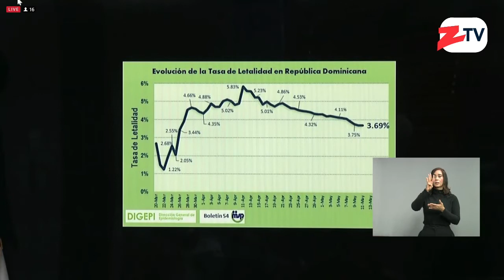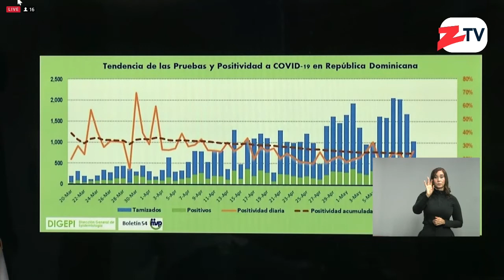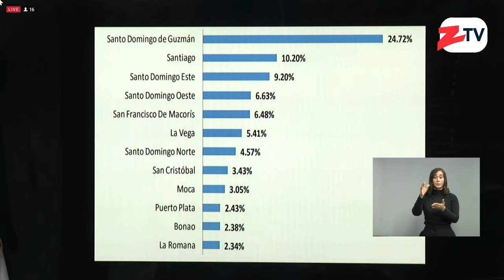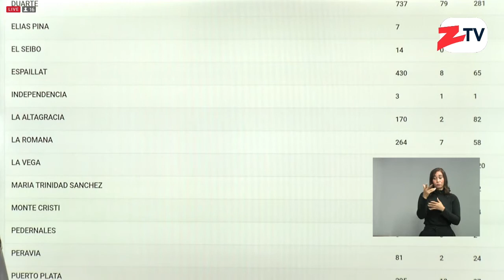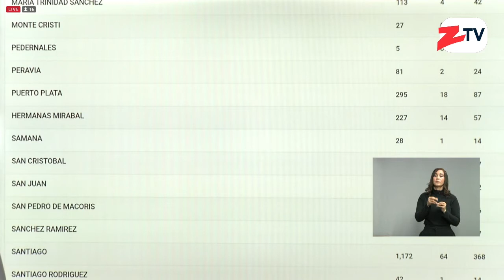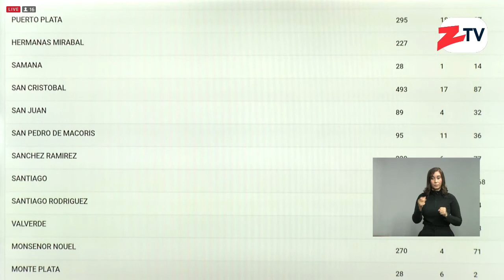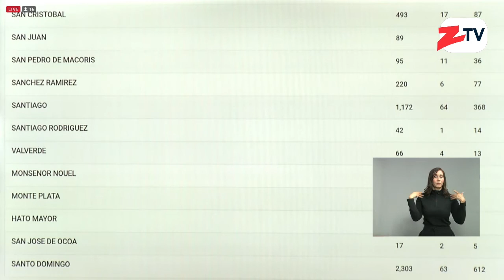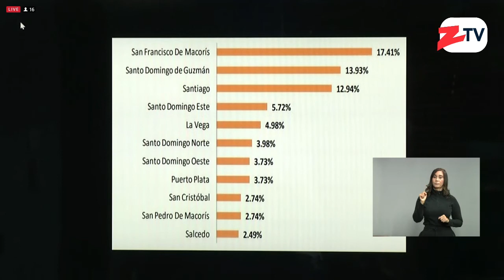Fallecidos por COVID-19 en RD aumentan a 402 y casos confirmados a 10,900